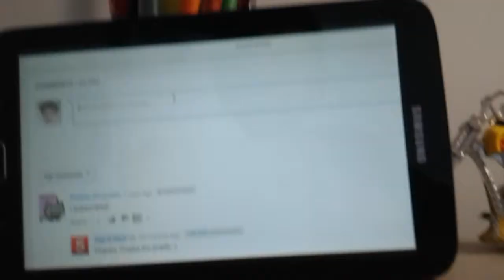Vidéo batel flip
Dorian boss